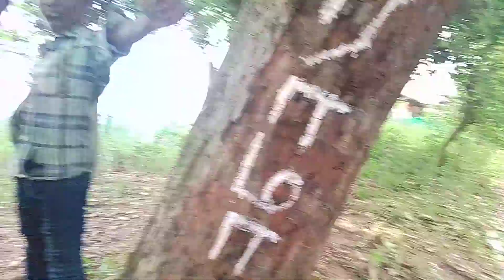Rama Rama vaduvur vadapathi Gandhinagar